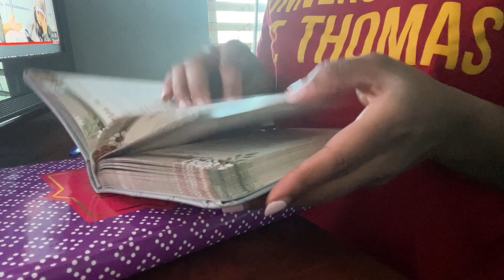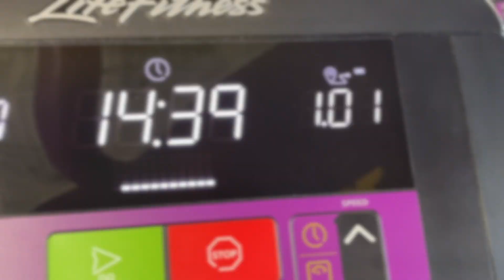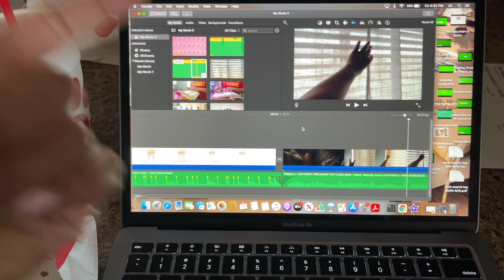DAY IN THE LIFE OF A NURSING STUDENT | scrub shopping, final grades, semester 1 recap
Heeeeey Luvs!
I am back with another vlog and this vlog is very exciting because I am officially scrub shopping for semester 2! YES SEMESTER 2.. your girl passed semester 1! Love y'all
XOXO,
Mikala Lyne